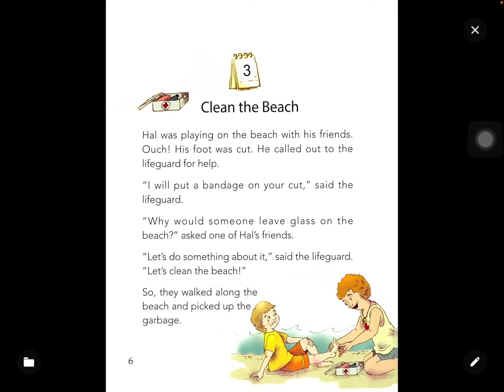Clean the beach